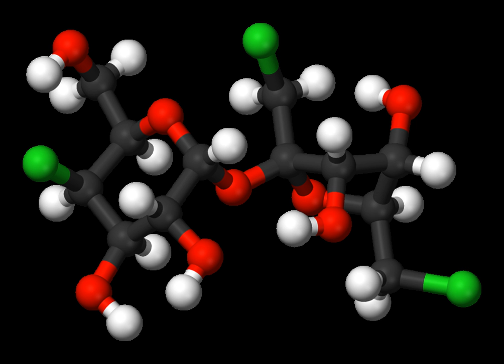Sucralose | Wikipedia audio article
This is an audio version of the Wikipedia Article:
Sucralose

00:01:09 1 Uses
00:02:34 1.1 Cooking
00:03:53 2 Health effects
00:04:02 2.1 Safety
00:06:28 2.2 Other
00:07:23 3 History
00:10:01 4 Production
00:10:35 5 Packaging and storage
00:11:21 5.1 Effect on caloric content
00:12:12 6 Environmental effects
00:13:22 7 See also

- Socrates

SUMMARY
Sucralose is an artificial sweetener and sugar substitute. The majority of ingested sucralose is not broken down by the body, so it is noncaloric. In the European Union, it is also known under the E number E955. It is produced by chlorination of sucrose. Sucralose is about 320 to 1,000 times sweeter than sucrose, three times as sweet as both aspartame and  acesulfame potassium, and twice as sweet as sodium saccharin. Evidence of benefit is lacking for long-term weight loss with some data supporting weight gain and heart disease risks.It is stable under heat and over a broad range of pH conditions. Therefore, it can be used in baking or in products that require a long shelf life. The commercial success of sucralose-based products stems from its favorable comparison to other low-calorie sweeteners in terms of taste, stability, and safety. Common brand names of sucralose-based sweeteners are Splenda, Zerocal, Sukrana,  SucraPlus, Candys, Cukren, and Nevella. Canderel Yellow also contains sucralose, but the original Canderel and Green Canderel do not.